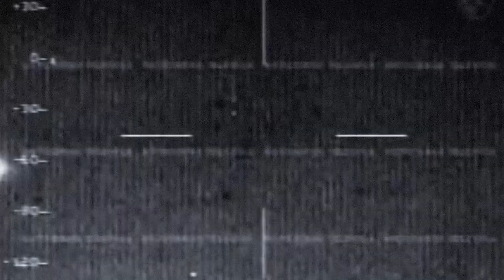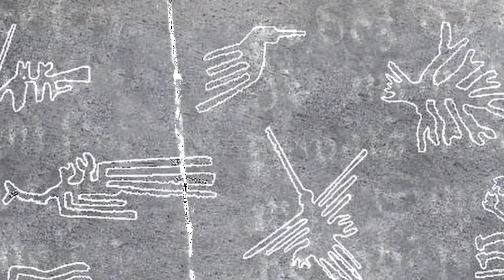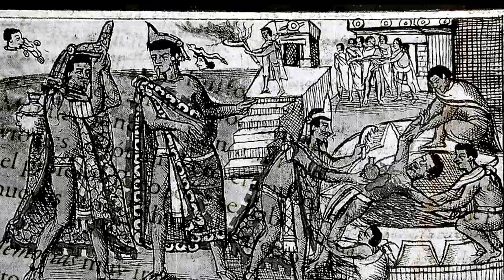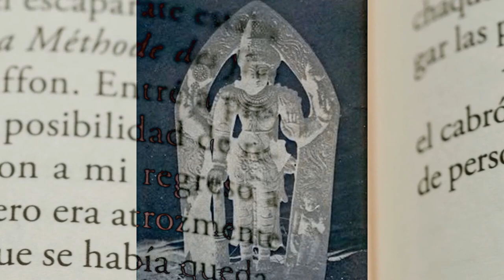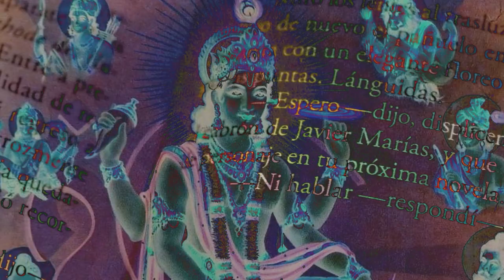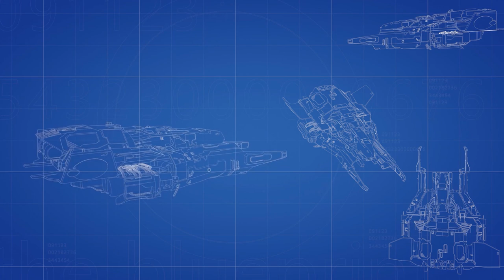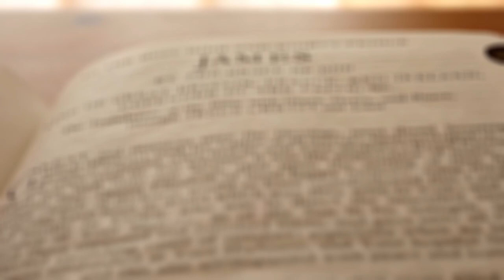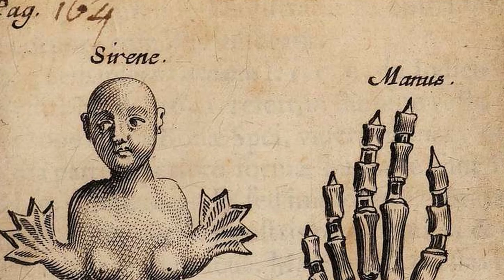Uncover Alien Secrets | Ancient Engineers: Aliens on Earth | Sci-Fi Mystery Movie | Free Movie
In the captivating film "Ancient Engineers: Aliens on Earth," viewers are taken on an extraordinary journey through the annals of time to uncover the mysteries behind human evolution. The story delves into the possibility that our ancestors were not alone in their quest for knowledge and advancement. As the narrative unfolds, it becomes evident that extraterrestrial beings may have played a significant role in shaping the course of human history. Through a series of intriguing discoveries and revelations, the film explores the profound impact that these otherworldly entities might have had on our development, challenging our understanding of history and our place in the universe.

This thought-provoking movie invites audiences to ponder the age-old question of whether we are truly alone in the cosmos. By examining ancient civilizations and their deities, the film suggests that the gods worshipped by our forebears could have been visitors from distant planets, sharing their advanced knowledge and technology with humanity. The journey through time is both enlightening and awe-inspiring, offering a fresh perspective on the origins of human civilization and the potential influence of alien beings on our evolutionary path.

If you enjoyed the mind-bending concepts and historical intrigue of "Prometheus," you will find "Ancient Engineers: Aliens on Earth" equally fascinating. The film features a talented cast, including renowned actors who bring depth and authenticity to their roles, making the story even more compelling. Don't miss this opportunity to explore the possibility of extraterrestrial influence on human history in stunning Full HD.